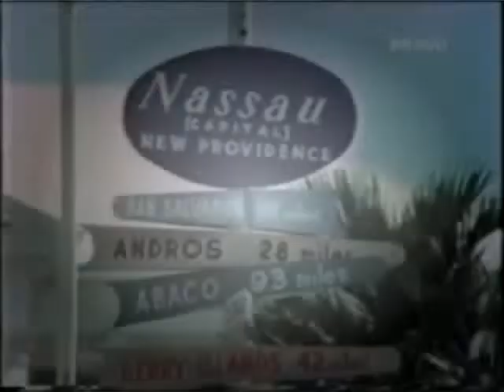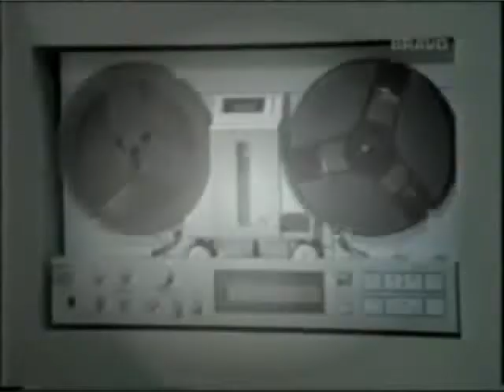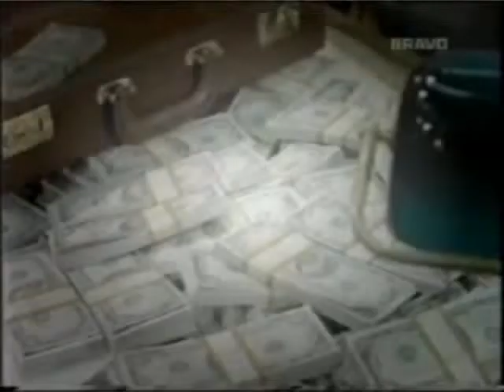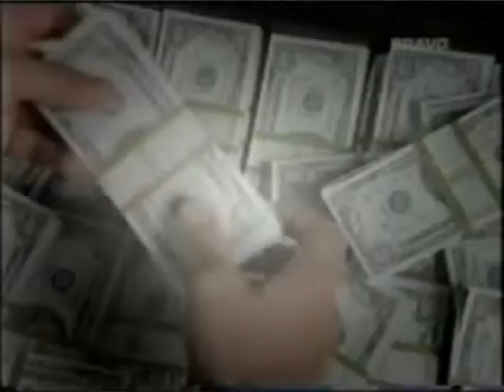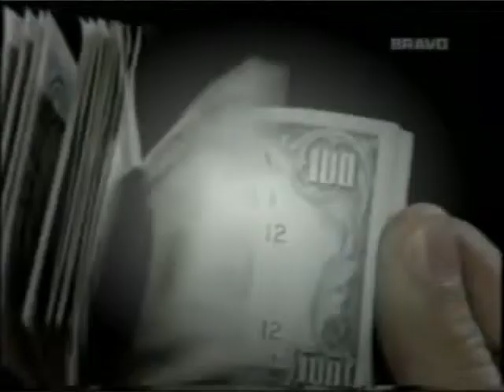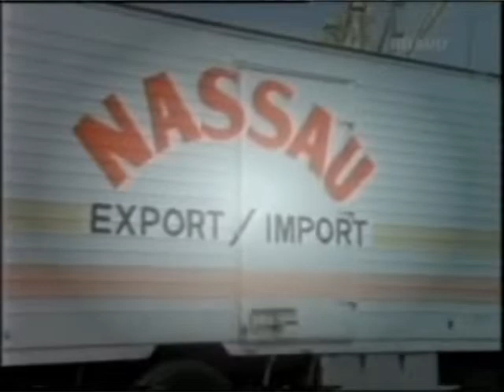3 night of the scorpion